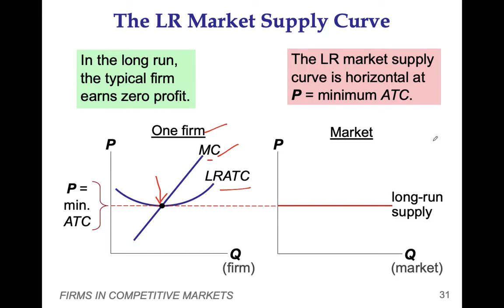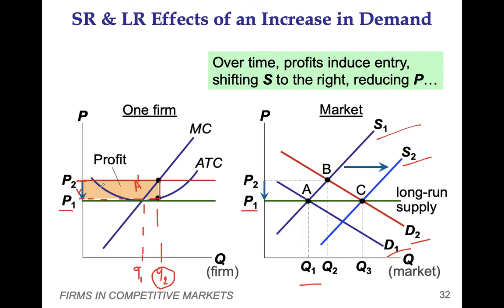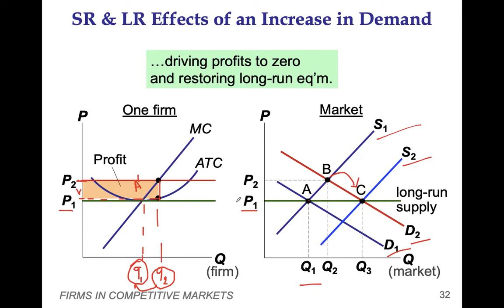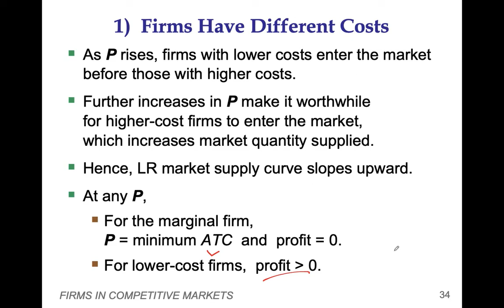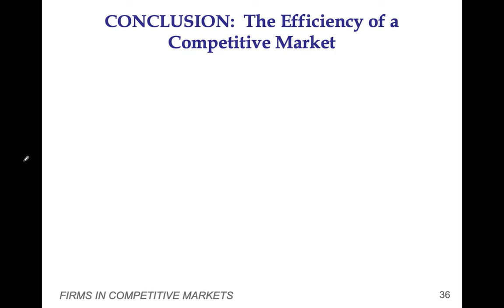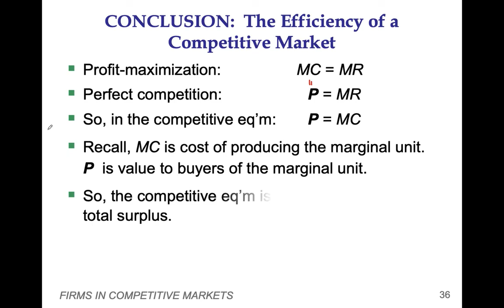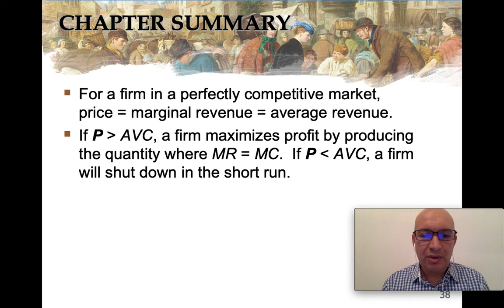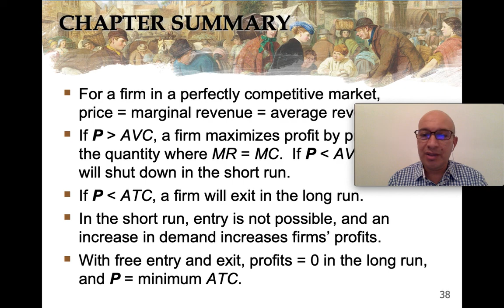Firms in Competitive Market: Part 3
Firms in Competitive Markets: Part 3
This presentation is made, with some modifications, on the basis of professor Ron Cronovich slides to whom all property rights are fully recognized and reserved by myself.
The textbook used to prepare the slides is Mankiw, N. Gregory (2006). Principles of macroeconomics. Cengage Learning.